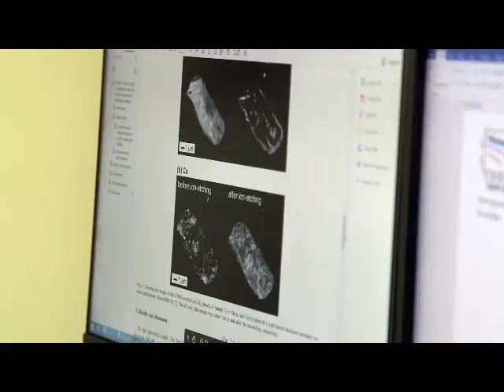HPCTransforms Batteries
Brett Helms, Kristin Persson and others discuss the Electrolyte Genome project (of the Dept of Energy's Joint Center for Energy Storage Research) and products that impact our daily lives, batteries.